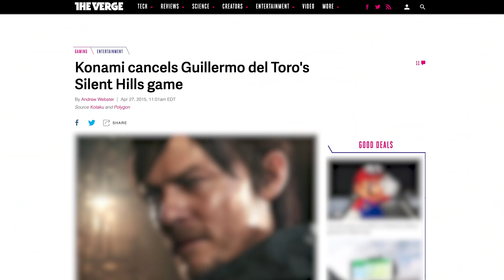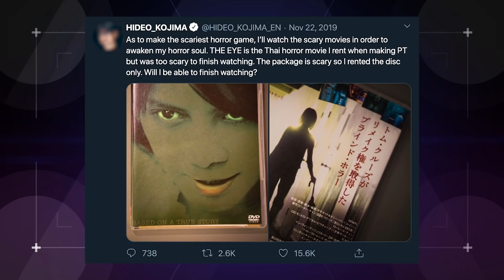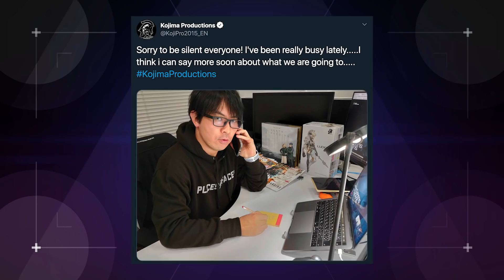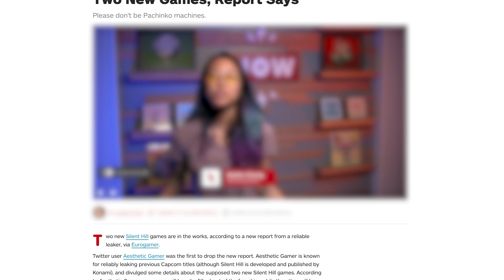Is Kojima Resurrecting SILENT HILLS with Norman Reedus?! (Nerdist News w/ Dan Casey)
After their recent collaboration on the much hyped Death Stranding, it seems Kojima and Norman Reedus are looking to continue their partnership. In a recent interview Reedus mentioned talks of further projects with the company, leaving many to speculate a potential return to the Silent Hill franchise. Dan breaks down all the details in today's Nerdist News!

Would you like to see from Hideo Kojima next?